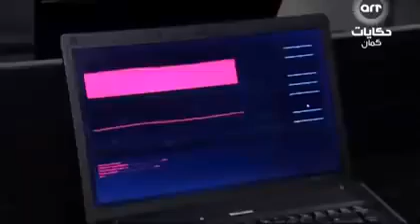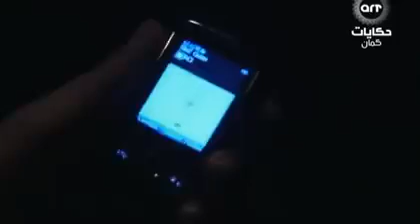وادي الذئاب الجزء الثالث الحلقة 115 مدبلجة للعربية